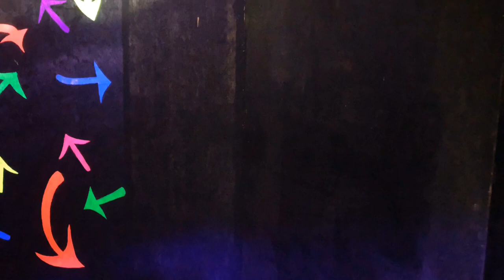Waverly Hills Sanatorium, Louisville, KY..Airbrushing Black Light 3D..Touch up and Blending, Day 1!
Here was the first day at Waverly blending and cleaning up areas as well as adding new art!
Thank you for coming on board..here are some more vids for your viewing pleasure: